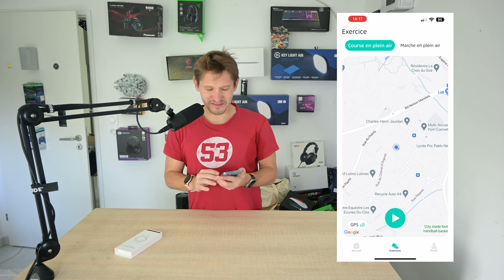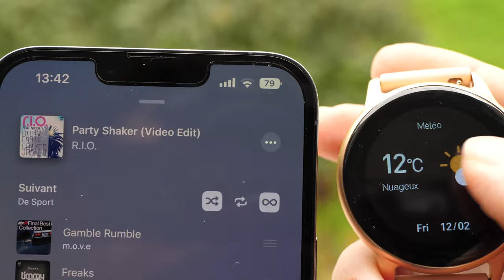Gydom LW51 : smartwatch à moins de 80€, ça vaut le coup ?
00:00 Intro
00:30 Caractéristiques
01:45 Déballage
02:35 Design
04:35 Suite du déballage
05:48 Premier démarrage
08:21 Connexion au téléphone
09:39 Comparaison à l'Apple Watch Ultra
11:26 Après une séance de sport
12:56 Précision GPS et cardio
15:54 Le reste de l'application
16:43 Le verdict
23:07 Outro